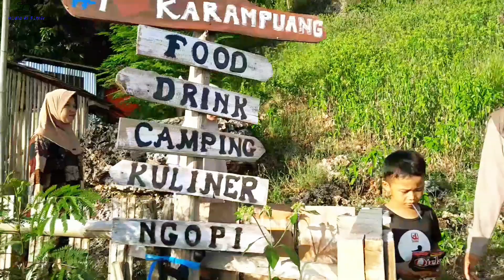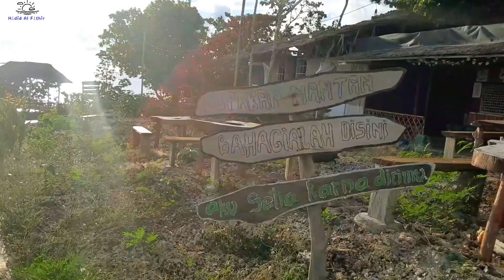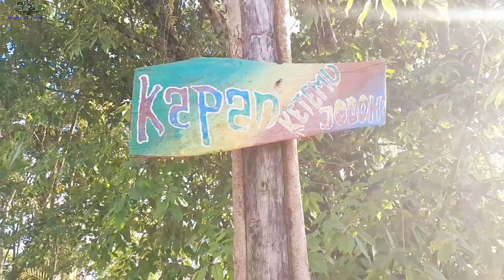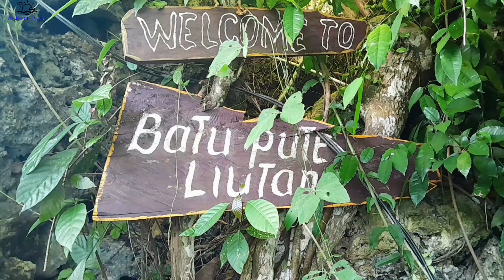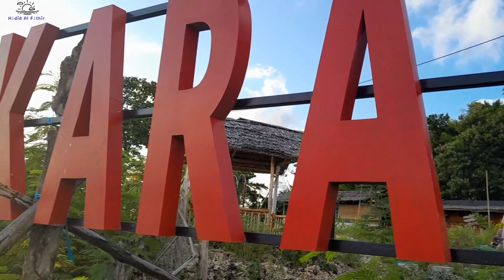TEMPAT WISATA KEREN, WISATA BATU PUTE PULAU KARAMPUANG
objek wisata batu pute adalah tempat wisata alam yang sangat keren terletak di pulau karampuang ( pulau bulan ) provinsi Sulawesi Barat selain wisata batu pute ada beberapa tempat wisata yang bagus di pulau ini seperti wisata udu - udung namun ada satu tempat wisata yang ada di pulau ini yang menjadi andalan bagi masyarakat Sulawesi Barat yaitu WISATA UJUNG BULO yang letaknya disebelah Timur dari wisata batu pute, tanpa berlama - lama lagi ayo simak videonya sampai selesai ya teman - teman oke...

Penajam paser utara
Kalimantan Timur
Indonesia